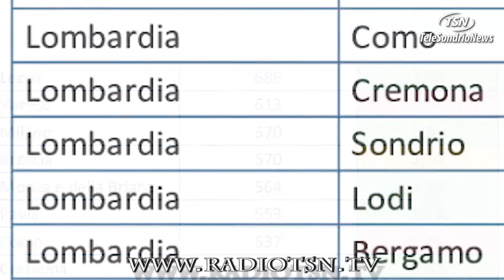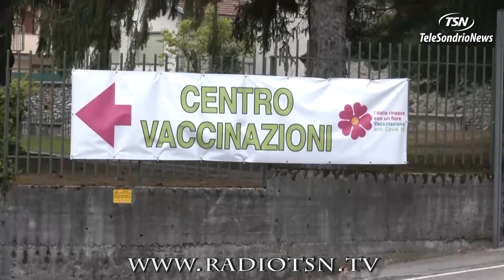Impennata di casi in provincia. ''Il Covid non è sparito''